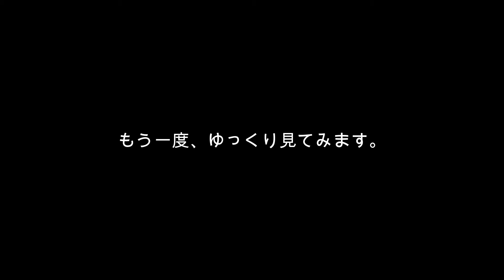ぴょんぴょん跳びながら移動するアカネズミ Apodemus speciosus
2021年11月10日夕方～11日未明、山口県防府市の農村部で撮影しました。